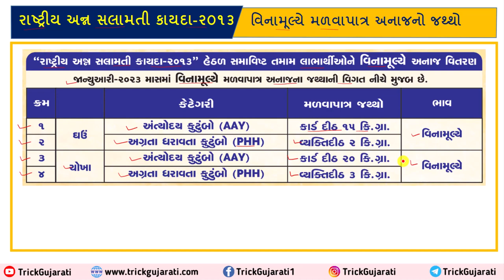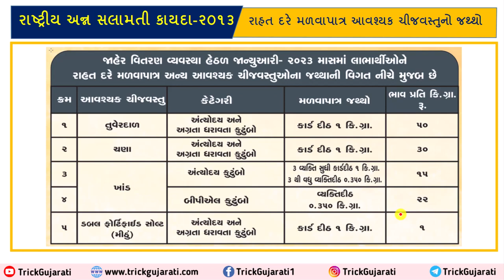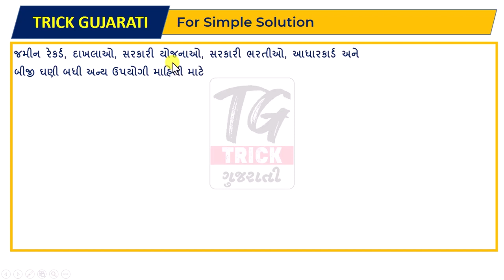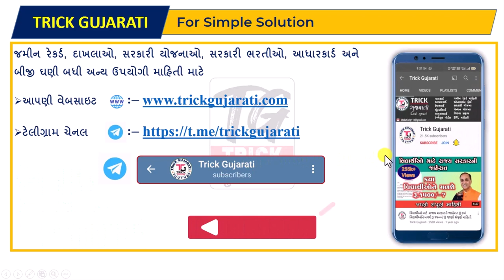Mafat Anaj Vitran January 2023 | NFSA Anaj VITRAN | મફત અનાજ વિતરણ જાન્યુઆરી 2023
મિત્રો આ વિડયોમાં રાષ્ટ્રીય અન્ન સલામતી કાયદા 2013 હેઠળ કરવામાં આવનાર અનાજ વિતરણ કાર્યક્રમ વિશે માહિતી આપવામાં આવી છે.